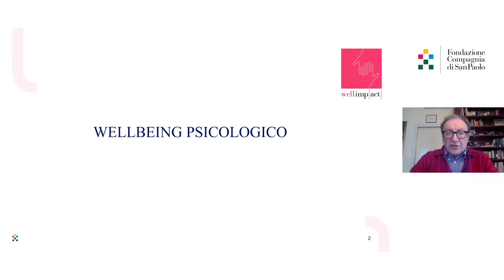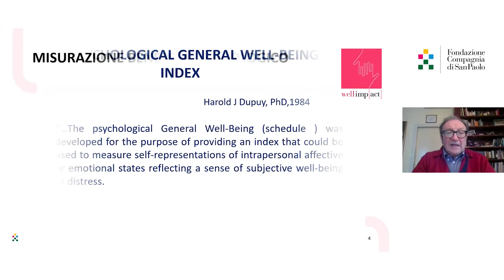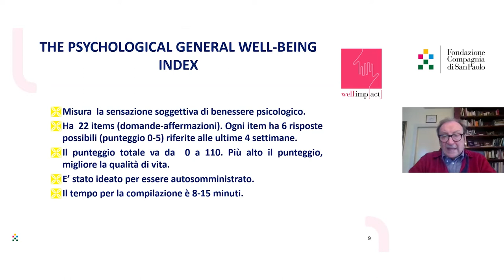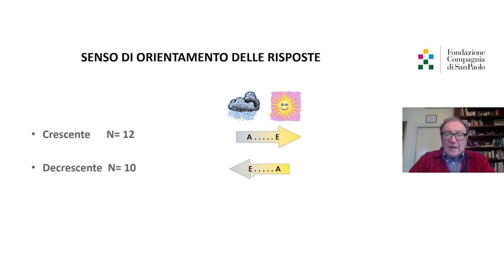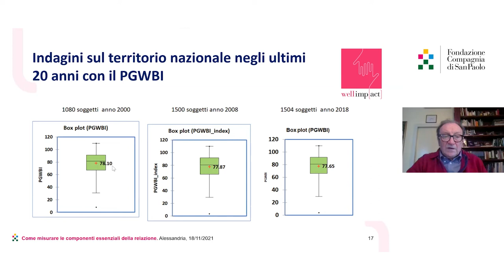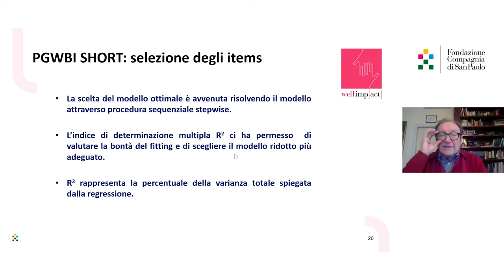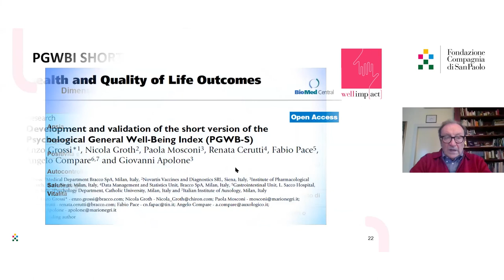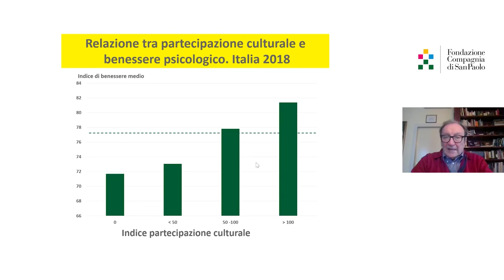Well Impact - Enzo Grossi